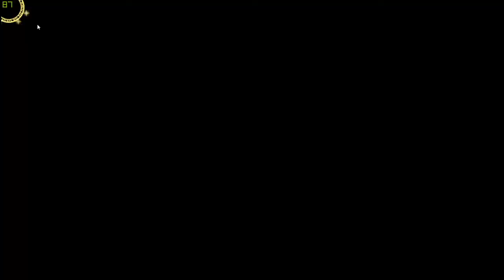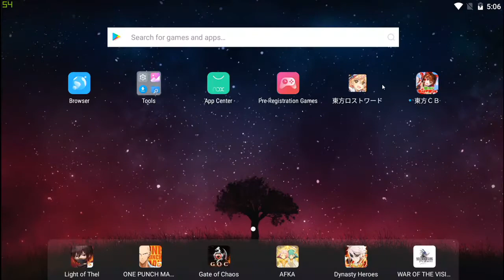Touhou Lost Word FULL TUTORIAL BAHASA INDONESIA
Di video ini gue akan menjelaskan bagaimana cara memainkan game ini dengan benar, mulai dari upgrade karakter,save akun,dll